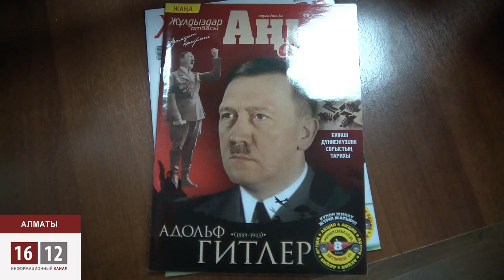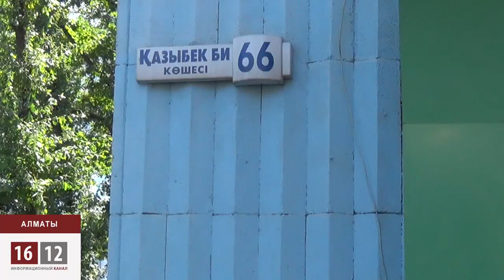Жарылкап Калыбай считает решение суда несправедливым / 1612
Жарылкап Калыбай убежден, что к гонениям на журнал причастен российский МИД, который пытается представить «Аныз Адам» как оплот фашизма в Казахстане.

Реквизиты для пожертвований на поддержку и развитие телеканала "1612"